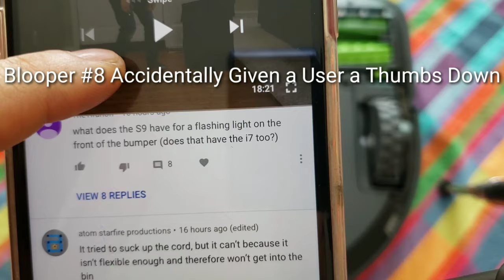When Filming NOT everything goes as PLANNED. Robot Vacuum Reviews Blooper Clips, watch me FAIL 😆😆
GearBest save $100s on great Robot Vacuum Deals!!!

All of below product will be sent with local Plug or a plug converter and 1 year limited warranty.

"GBROBOROCKMAX" price will be $439.99 RRP: $599.00

360 S7 Laser Navigation Robot Vacuum Cleaner

360 S6 Laser Navigation Robot Vacuum Cleaner
 Flash-sale the price will be $276.99

360 S6 Laser Navigation Robot Vacuum Cleaner
on flash-sale the price will be $276.99

Here are some of my fails while filming for the last few weeks, so enjoy 🤣

I enjoy filming and editing to provide you guys the most valuable information about the latest and greatest robots.

Unfortunately while filming, I may lose words, forget the camera recording and do other things that may not be YouTube worthy HaHaHa.